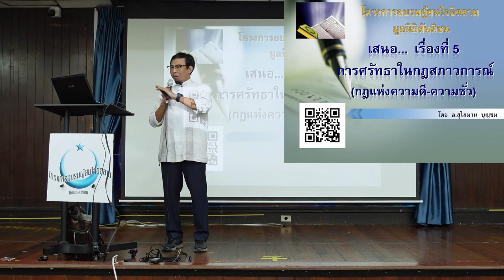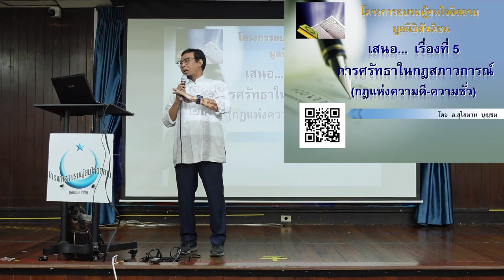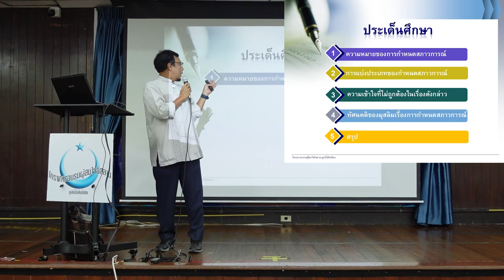ประเด็นศึกษาเรื่องกฎกำหนดสภาวการณ์ | ก้าวแรกของการรู้จักอิสลาม EP.42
กฎกำหนดสภาวการณ์ คือการกำหนดสิ่งต่างๆ จากอัลลอฮฺ
ซึ่งเป็นไปตามพระประสงค์ของพระองค์ ที่จะให้เกิดสิ่งใดในชีวิตของมนุษย์
เช่น การเกิด การตาย การเจ็บป่วย หรือเหตุการณ์ต่างๆ ในชีวิต
รวมถึงการกำหนดสิ่งต่างๆ ไว้ล่วงหน้า ทุกสิ่งที่เกิดขึ้นในจักรวาล
ถูกกำหนดโดยพระประสงค์ของอัลลอฮฺ และมนุษย์มีหน้าที่เชื่อฟังและปฏิบัติตาม